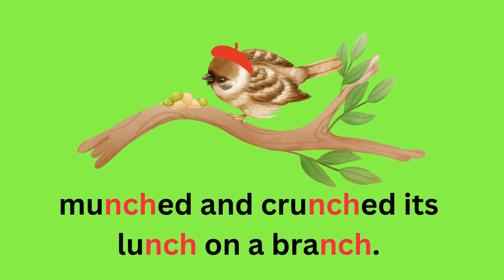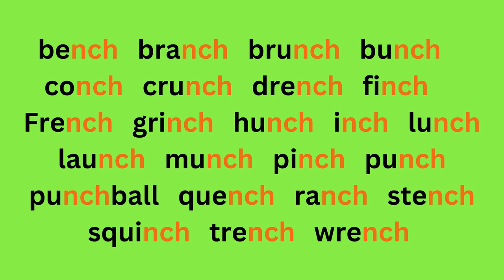Words with - nch - Spelling can be fun!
Spelling can be difficult for children. This is a fun way for students to be creative and play with the English language. They should be encouraged to write their own fun and silly sentences.